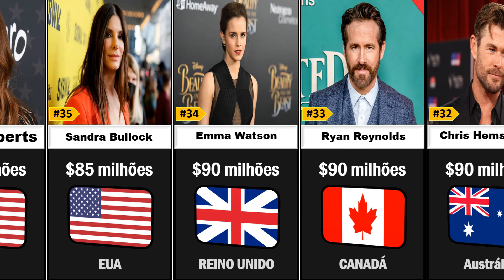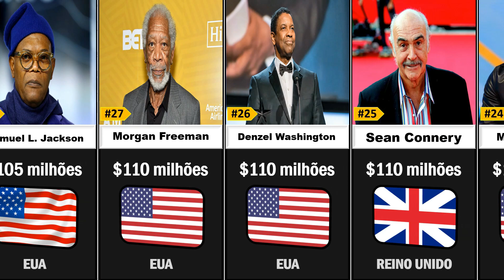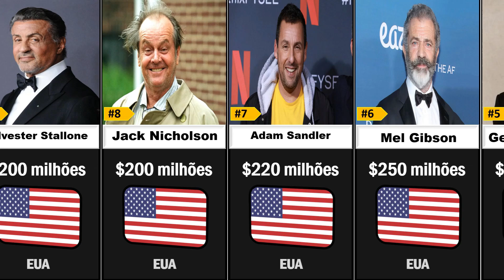Lista dos Atores mais Ricos do Mundo | Ver Dados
ATORES MAIS RICOS DO MUNDO EM 2023 | LISTA DO MENOR AO MAIOR | VER DADOS
Neste vídeo, vamos apresentar a lista dos atores mais bem pagos do mundo em 2023. Você ficará surpreso com o valor que alguns desses atores ganham anualmente, através de seus trabalhos em filmes, séries, publicidade e outras atividades.

Além de descobrir quem são os atores que mais faturam no mundo, você também vai conhecer um pouco mais sobre suas carreiras e os projetos que estão por vir. Então, se prepare para se surpreender e conhecer um pouco mais sobre o mundo do entretenimento e suas fortunas milionárias.

Não perca tempo e assista agora mesmo à nossa lista dos atores mais bem pagos do mundo em 2023.

► Nota: Este vídeo é baseado em várias pesquisas e discussões relevantes. Todos os dados, números, fatos, imagens mostrados podem não estar atualizados, válidos ou em qualquer ordem específica. ❤️Esse tipo de vídeo leva muito tempo na edição, então, por favor, não se esqueça de se inscrever no meu canal para vídeos de comparação interessantes sobre diferentes países ao redor do mundo❤️